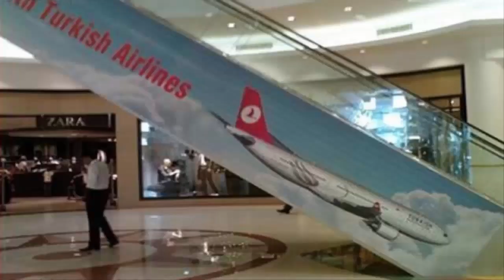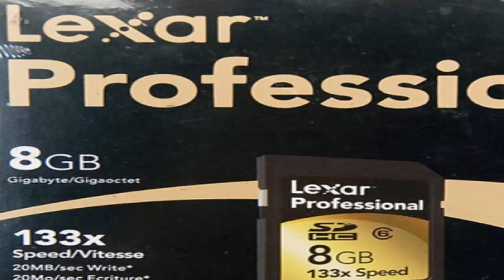7 Terribles Errores en Avisos Publicitarios que Seguro Nunca Habías Visto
Cuesta creer que nadie, pero NADIE se haya fijado en algo malo al hacer, diseñar o incluso aprobar piezas o acciones publicitarias sin que se le pasara por la cabeza que había algo malo en ellas. Hoy conocerás 7 Terribles errores en avisos publicitarios que seguro nunca habías visto.